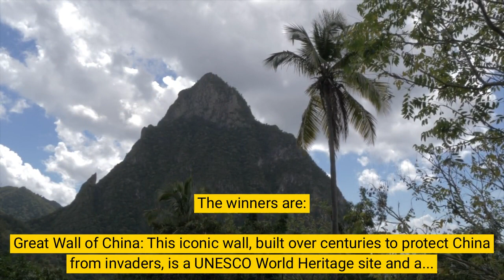7 Wonders in the world gernal knowledge updates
7 wonders in world gernal knowledge updates
Embark on an awe-inspiring journey as we unveil the Top 7 Famous, Beautiful,

The Armchair Historian
Extra History
bill wurtz
Dekho Suno Jano
History on the Map